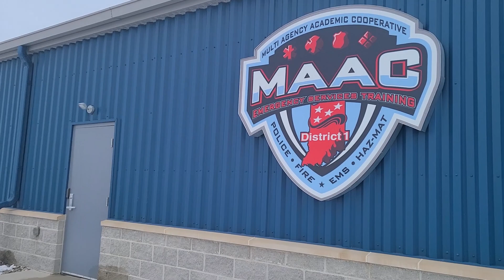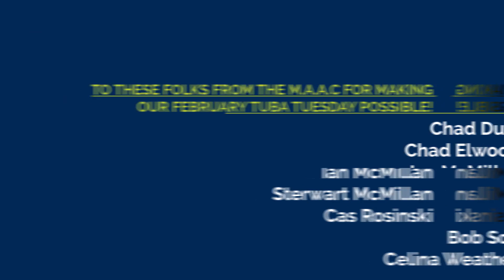February Tuba Tuesday 2021 | MAAC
For February's Tuba Tuesday, the Foundation took a drive over to the M.A.A.C. - the Multi-Agency Academic Cooperative. Watch the video to find out more about this organization and to hear what song is featured this month. Trust us... it's on FIRE!